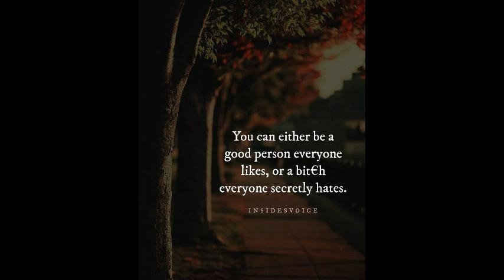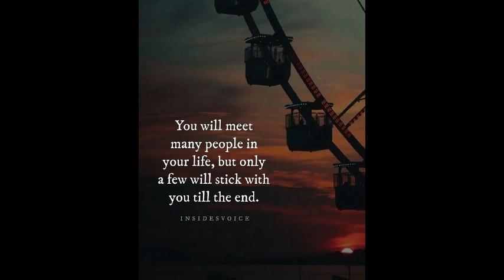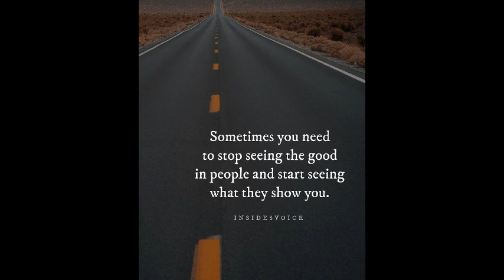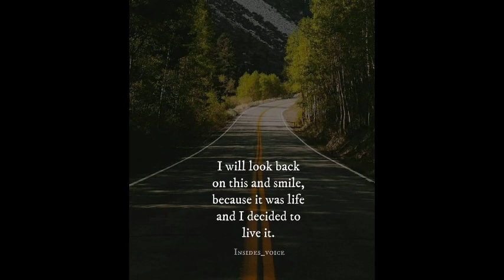digestword 1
Facts source - google , Instagram & other social media platform